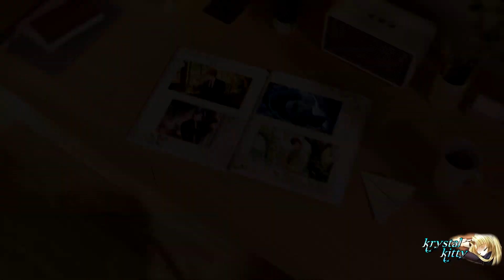Tears of Themis AMV/GMV ♪ Run Away With Me ♪ (Thanks 4 subs!)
Tribute to the NXX Men
If you enjoy my work, do leave a like/sub to help the channel.
Luke / Marius / Artem / Vyn.